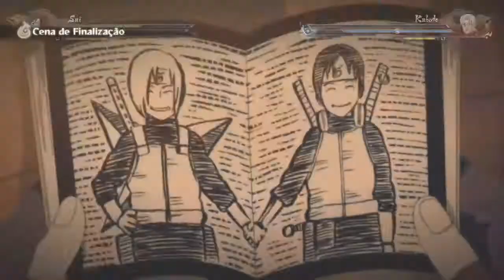Naruto Storm 4 Dublado PT-BR Sai vs Kabuto